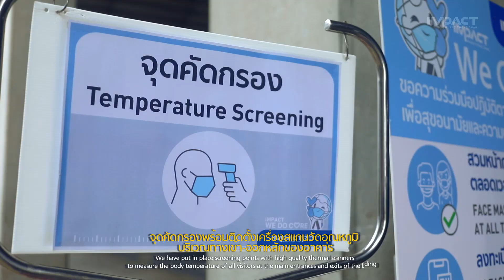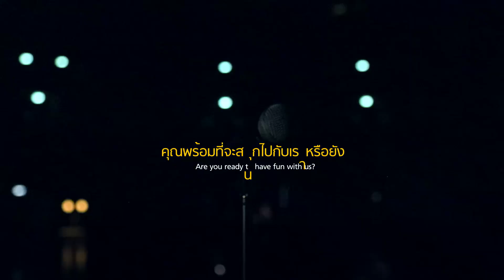IMPACT Arena New Normal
ต้อนรับการแสดงคอนเสิร์ตครั้งใหญ่ “THE GENTLEMEN LIVE”
อิมแพ็คอารีน่า เปิดให้บริการเต็มรูปแบบอีกครั้ง ภายใต้ ความวิถีใหม่ พร้อมกับได้เตรียมความพร้อมของพื้นที่และบริการ ภายใต้มาตรการป้องกันการระบาดของไวรัสโควิด-19
ที่ตระหนักในความห่วงใยสุขภาพและความปลอดภัยของผู้มาใช้บริการทุกท่าน อีกทั้งมุ่งหวังมอบช่วงเวลาแห่งความสุข รอยยิ้ม ความประทับใจที่เหนือกว่าเดิม ด้วยความมั่นใจจากนี้ตลอดไป เราพร้อมต้อนรับและดูแลคุณ...อย่างดีที่สุด